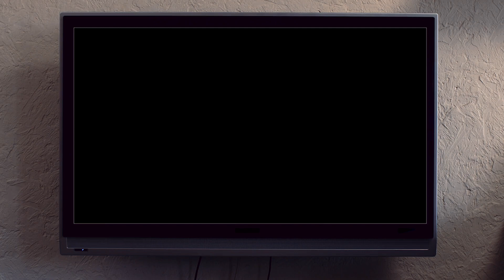YG is giving a percentage of his new album’s profits to Nipsey Hussle’s kids